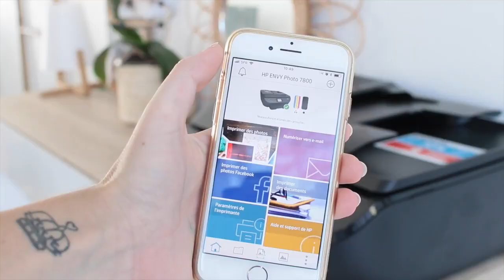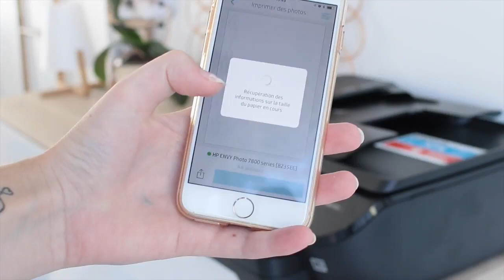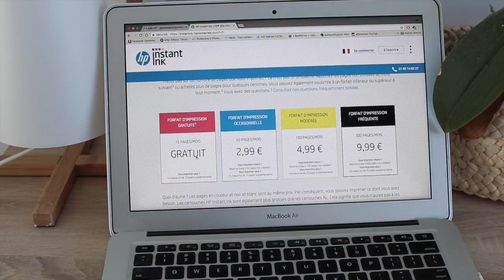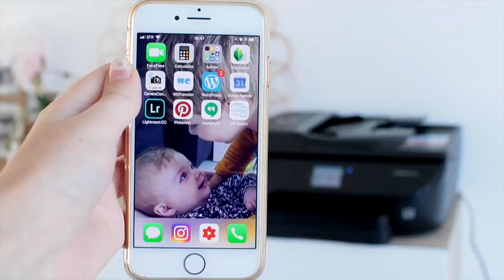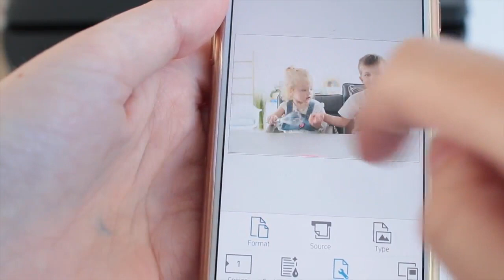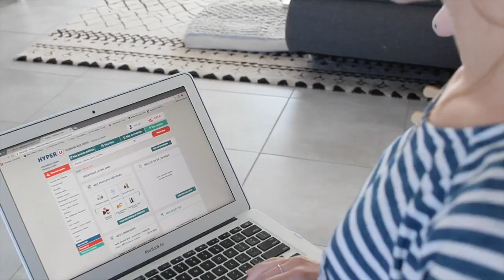5 ASTUCES POUR GAGNER DU TEMPS Ft. HP - ALLO MAMAN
5 ASTUCES POUR GAGNER DU TEMPS  - ALLO MAMAN

AlloMaman
BP30
26101 Romans cedex

Règlement commentaire, tous les commentaires suivant seront automatiquement supprimés :
- insultes

♡ Allo Maman